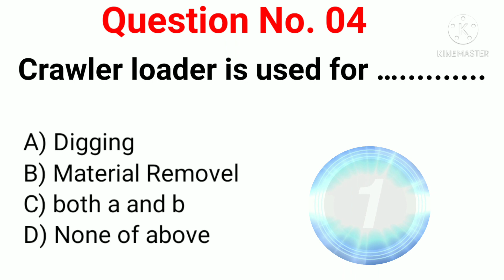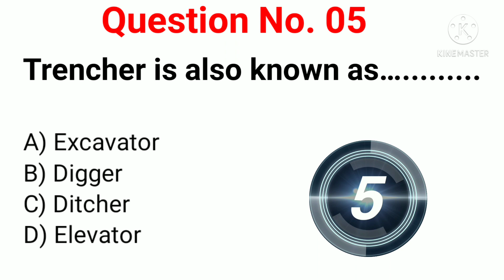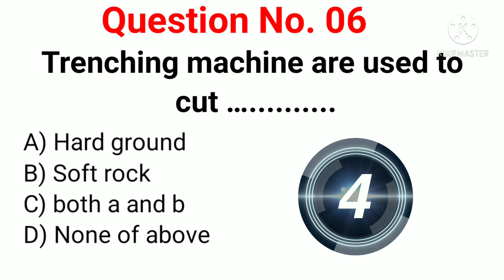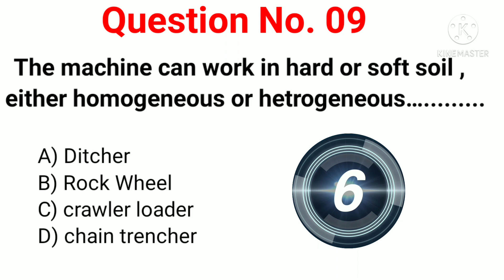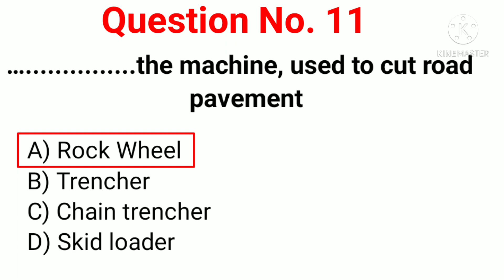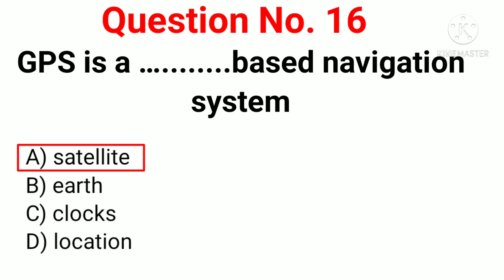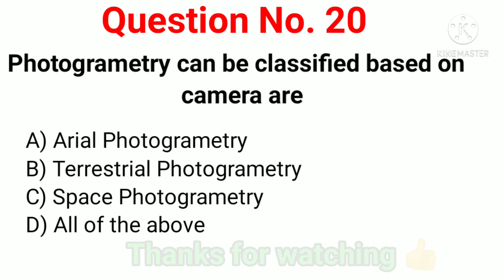PART-1 TOP 20 MCQs EMERGING TRENDS IN CIVIL ENGINEERING ll civil engineering objective questions